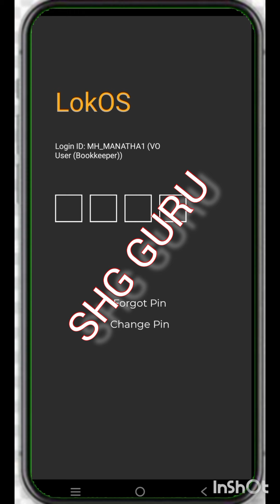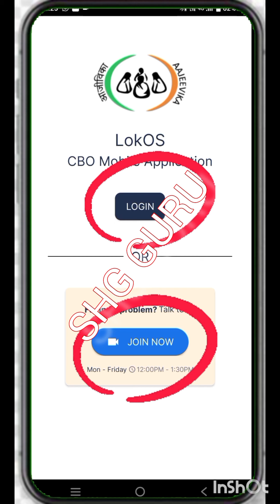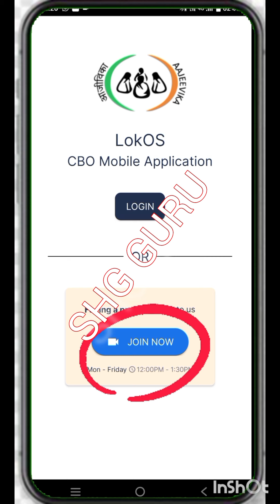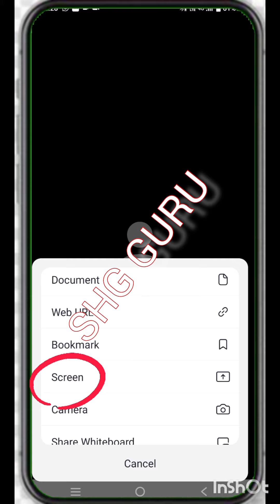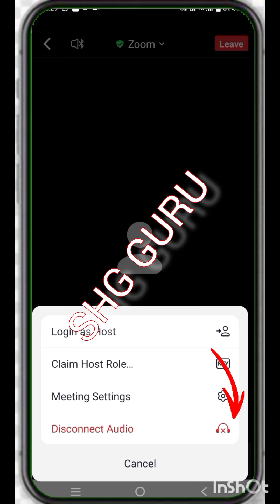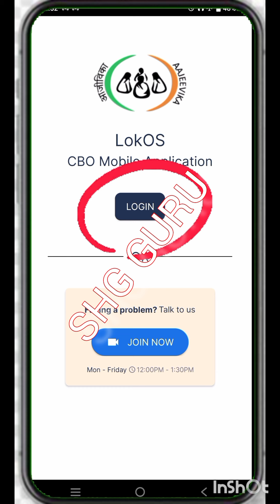Lokos problem call on zoom meeting ! lokos ! lokos in Marathi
या लोकांची आधार KYC होणार नाही Lokos kyc problem umde msrlm
LOKOS ॲप मध्ये निवन प्रक्रियेस सदस्याची माहिती आँनलाईन करणे Lokos in Marathi

Lokos app ! Lokos training app ! shg Online ! shg ! समुह ! bacht gat ! NRLM  msrlm ! Online training

Lokos app in Marathi ! Lokos training app  समुह आँनलाईन कसा करावा याची संपूर्ण माहिती

उमेद रोख वही कशी लिहावी ! record ! baithke ahval ! umed ! msrlm ! bacht gat ! बचत गट
umed bachat gat mahiti

umed abhiyan information in marathi

LOKOS

SHG GURU

Shgguru

SHGGURU

Shg guru

SHG GURU

umed swayam sahayata samuh

umed ,   msrlm ,   crp  ,  shg guru , Mahila Bachat Gat

yojna

yojnaye

bharat sarkar yojana

state government schemes

bachat gat new scheme in maharashtra

mahila bachat gat udyog in marathi

bachat gat crp mahiti

swayam sahayata samuh mein

swayam sahayata samuh mein kaise jude

स्वयं सहायता समूह में कैसे जोड़े

nrlm aajeevika mission

nrlm self help

shg

shg self help group

Ka

 Kase

 Kamun

 kiti

  kadhi

 kuthe

yachi sampurn mahiti

The information has been gathered from  GR,Government Letter, newspapers, social media, and some Government and official websites. So use this information at your own discretion. And there is no need to pay any kind of money for all this.

I am Gangadhar Raut  YouTuber, Financial Inclusion Coach